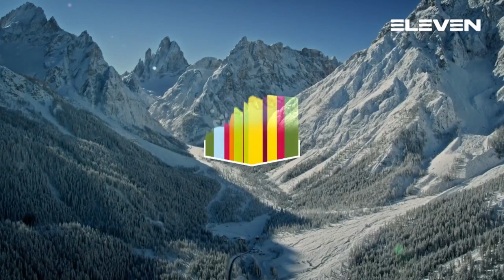Serie A1[14G^]: Brixen - Casalgrande 28 - 24